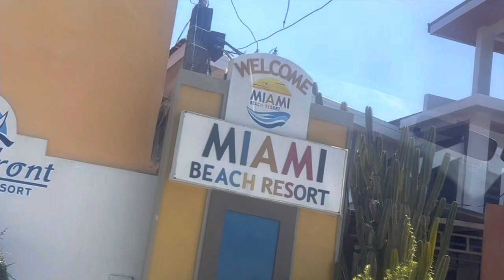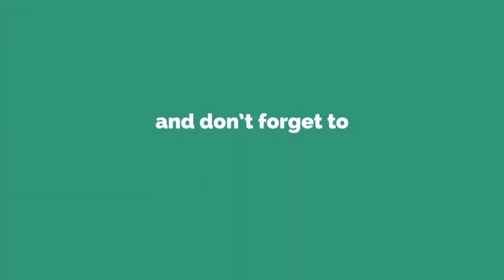FATHERS DAY SPECIAL (Marquez Family Edition)